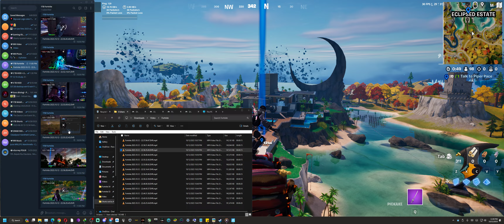Budi Problem Highlight Fortnite 12 Oktober 2023 - Fortnite Highlight Gameplay Indonesia